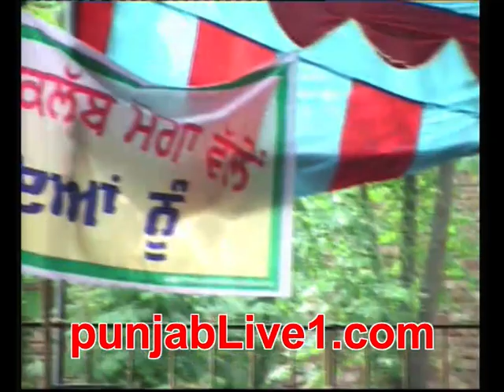MOGA KABADDI TOURNAMENT DAY-1 (2013) PART 4 punjablive1.com